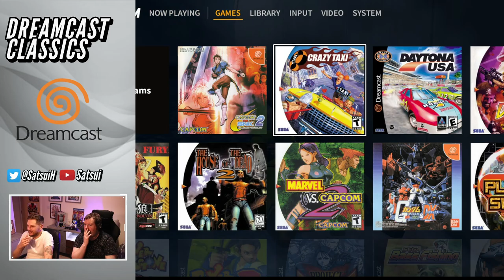DREAMCAST CLASSICS VOL : 1 | DYNAMITE COP : CO-OP PLAYTHROUGH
Vol : 1 of the Dreamcast Classics playlist is Dynamite Cop, sequel to Die Hard Arcade / Full co-op Playthrough.

Dynamite Cop, known in Japan as Dynamite Deka 2, is a 1998 beat 'em up video game published by Sega and initially released in arcades on Sega Model 2 hardware. It is the sequel to the 1996 game Dynamite Deka, which was released outside Japan as Die Hard Arcade.
It's great fun 2 x Player (ft Steve Wilson) but not the best the Dreamcast has to offer.